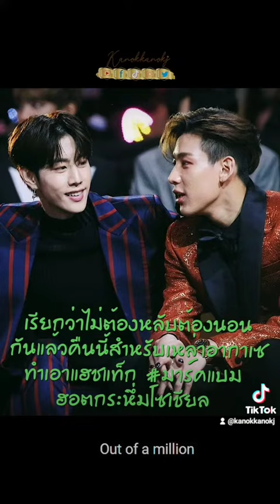อากาเซ รอฟินกันไม่ไหวกับปรากฎการณ์ มาใกล้ "มาร์ค"ไม่ห่าง "กันต์" นกทั้งหลายไม่ต้องหลับไม่ต้องนอนแล้ว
อากาเซ รอฟินกันไม่ไหวกับปรากฎการณ์ มาใกล้ "มาร์ค"ไม่ห่าง "กันต์" นกทั้งหลายไม่ต้องหลับไม่ต้องนอนแล้วคืนนี้